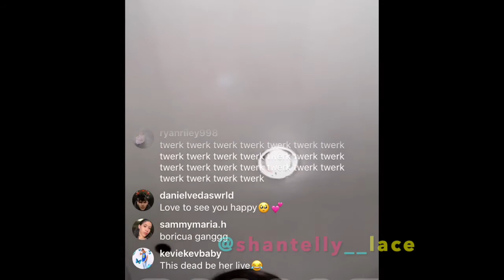The Bomb Digz - Daniel and Kevin's sisters - Mariah and Shari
Mariah Simz (Daniel from TBD's sister) and singer Shari Marie (Kevin from TBD's sister) on Instagram Live. November 28, 2020.